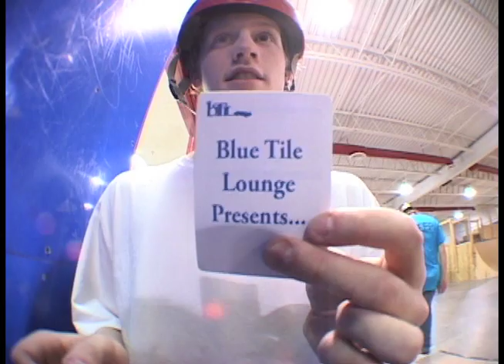Newmarket Park Montage 2006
Found the original edit for the Newmarket Park from the Sac le Bleu DVD release from back in 2006. Thought I would share it for all of you who no longer own DVD players.